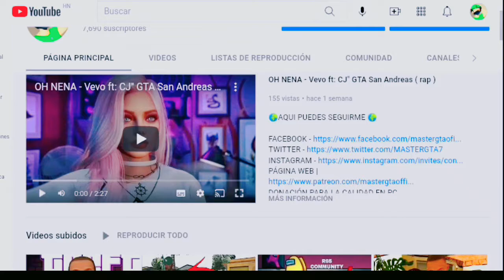RYDER Va a un Restaurante - GTA SAN ANDREAS LOQUENDO - Episodio LQ